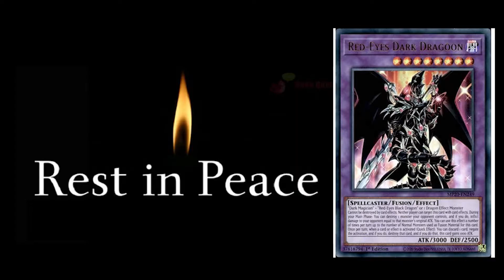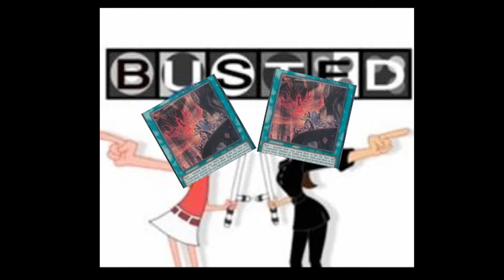NEW HERO DOGMATIKA DECK profile 2021 - Mashed Up YUGIOH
Hey Everyone, It's mashed up yugioh time again. We hope you like this deck remember to comment down bellow and maybe we'll make you idea a reality in an upcoming video. In the meantime please consider, Liking this video. And leave us a sassy comment, as many as you like. Hope you'll join us again. James out!